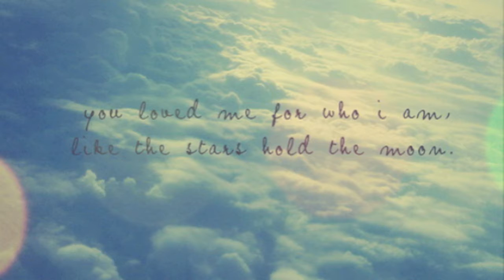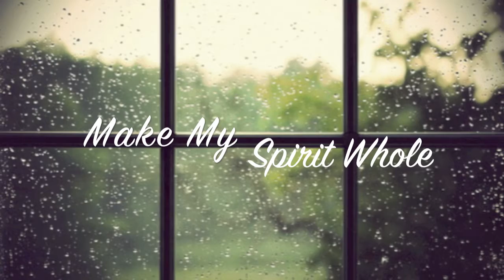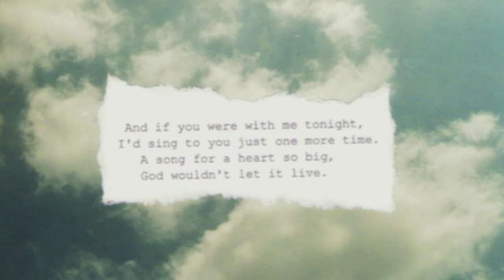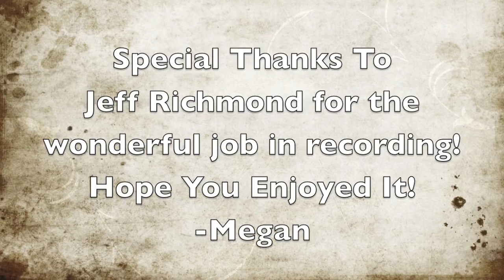Light The Fire (Cover) - Jeff Richmond and Megan Webb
Jeff and I recorded this one Sunday many moons ago! Such a great song.

Piano- Jeff Richmond
Guitar- Jeff Richmond?
Bass- Jeff Richmond
Vocals- Megan Webb
Male Vocals- Jeff Richmond
Drums- Jeff Richmond